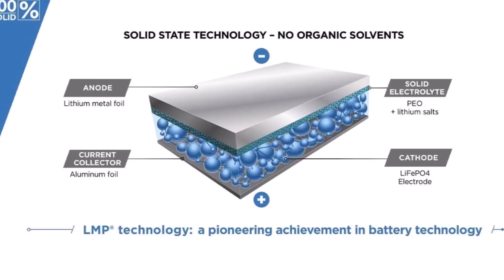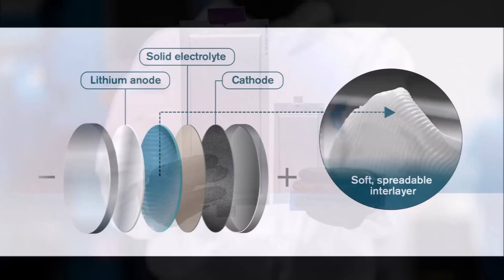1st Toyota With Solid State Battery Is Believed To Be The New Prius Hybrid, Not an EV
The first Toyota to get a solid-state battery is believed to be the next-gen Prius hybrid, not an EV. And Nikkei Asia study says Toyota is a global solid-state battery patent leader.

Why Solid State Batteries matter?

Nikkei Asia reports that solid-state batteries do away with liquid electrolytes used in conventional lithium-ion batteries. TDK and other companies have already put miniature solid-state batteries on the market, but solid-state batteries for EVs are still in the prototype stage.

According to InsideEVs Toyota plans to install its first solid state battery in a hybrid due to be launched in the next few years. We haven’t had any confirmation of previous reports which stated that the next-gen Prius would be the first commercially available car with a solid-state battery, but it still seems like a solid bet.